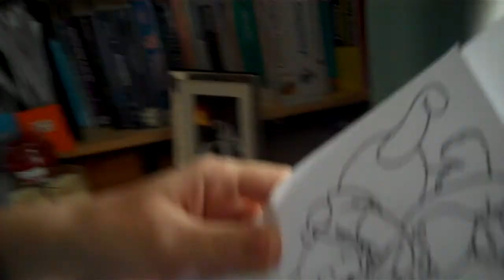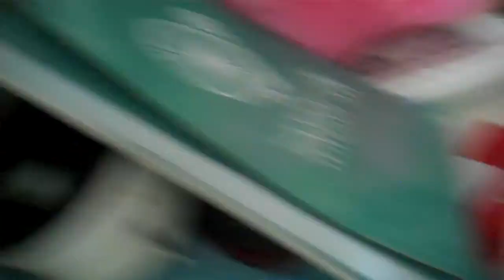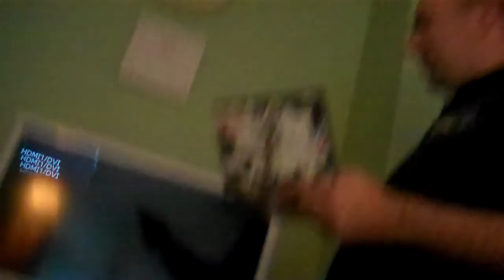Vlogtober: Making play-doh friends!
Day fourteen of Vlogtober! Making play-doh friends with a very special little lady!

I'm still doing life hacks and tutorials every saturday, I'm also doing an Instagram challenge so if you are on Instagram check that out! Posting each Vlogtober vlog everyday at 10am GMT.

Also search for the hashtag amyhackslife to get the latest updates.

Please do send me tweets, messages, pictures and comments. I would love to hear from you and get suggestions.